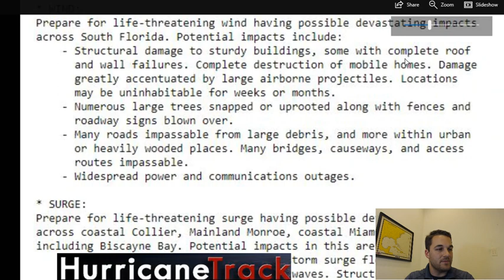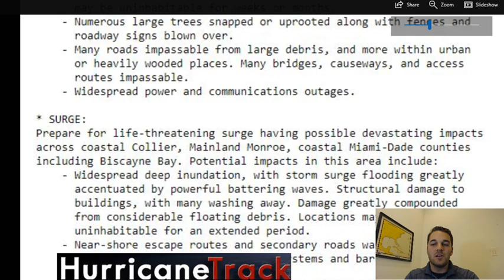Hurricane Irma Discussion - 7 PM ET Sept 7th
The latest information from the National Hurricane Center indicates Hurricane Irma remains a Category 5 hurricane with winds of 175 mph and the motion continues toward the west-northwest at 16 mph. The storm is currently near the Turks and Caicos heading for the southern Bahamas later tonight. There was a nudge in the track with the latest advisory towards the west putting much of  South Florida under a direct hit from Irma. Due to that move west, the storm remains inland going up through the Florida Peninsula and never reemerges over the Atlantic. This by no mean decreases the threat for Georgia and the Carolinas as even with the more inland track, the hurricane center retains Irma as a 90 mph hurricane as far north as Georgia.